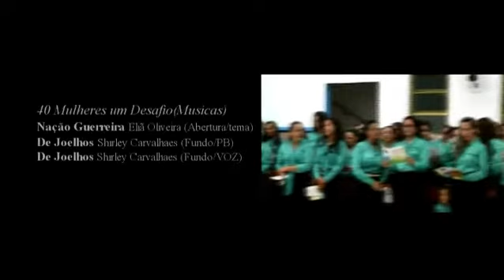40 ANOS UFADCOL | 09 A APRESENTAÇÃO E FINALIZAÇÃO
DVD Especial de Bastidores e Entrevistas (2015)
UFADCOL 40 ANOS | De Joelhos em Fervente Oração

Parte 09 (Final) | A Apresentação e Finalização

Edição e Criação: Artes Colors | Weverngton Gonçalves (2015)

Igreja Evangélica Assembleia de Deus
em Colorado do Oeste, RO
Pastor Presidente Jessé Azevedo de Lima Junior e Andréia Lima